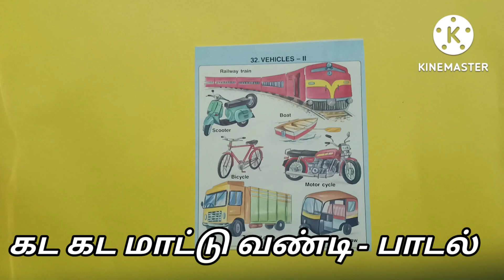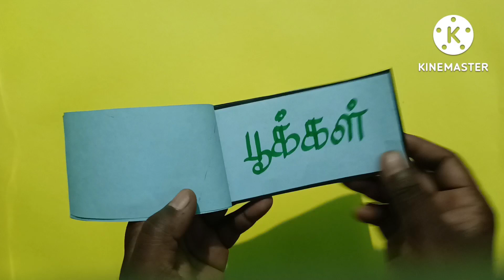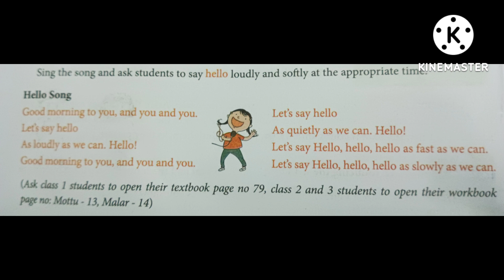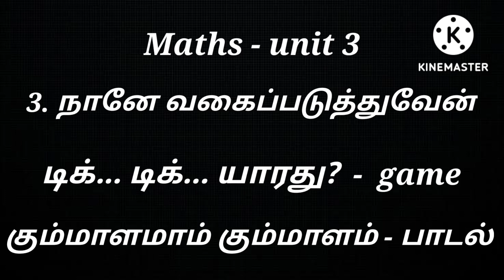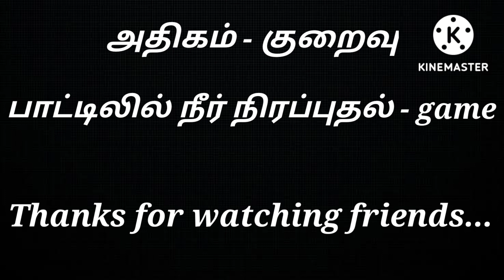Easy TLM for unit 3 all subjects... Ennum ezhuthum... RPR art gallery👍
RPR art gallery YouTube channel... Art and craft, origami, science based videos only... Easy TLM for unit 3... Ennum ezhuthum...